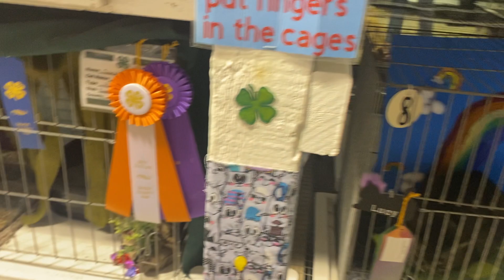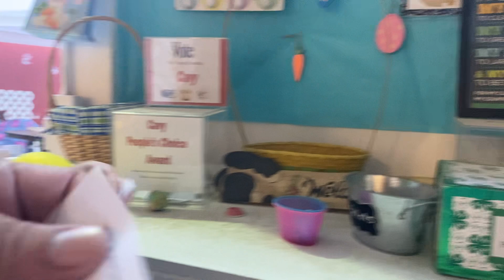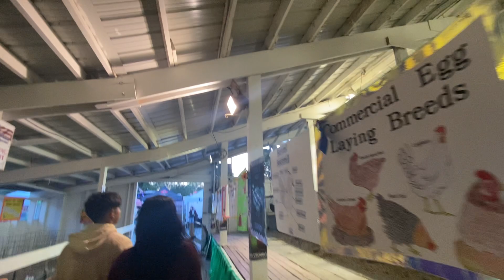Mexican, chicken, rabbits, and cats at the Skagit County fair 2023 ￼